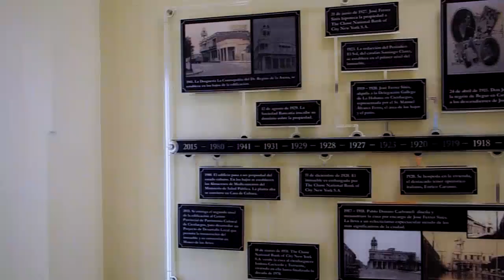El Palacio Ferrer, joya arquitectónica de la Perla del Sur.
Cienfuegos es una provincia rica en tradiciones culturales e históricas. Varias joyas arquitectónicas embellecen el entorno del Parque José Martí, zona inscrita en el Centro Histórico Urbano y núcleo fundacional de la otrora colonia Fernandina de Jagua en 1819. El Museo de las Artes Palacio Ferrer es uno de los ejemplos vívidos de eclecticismo y modernidad.